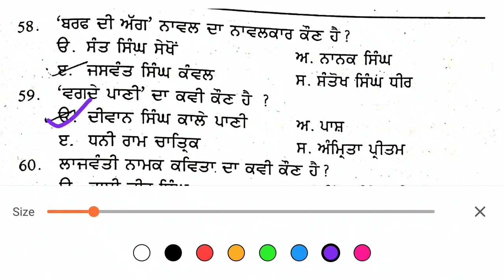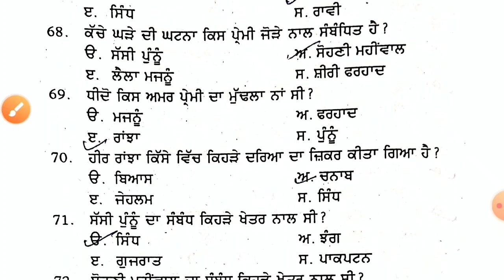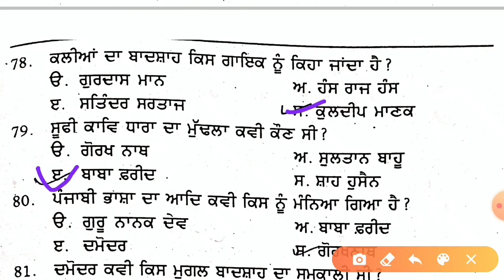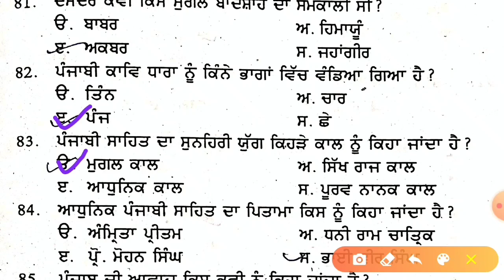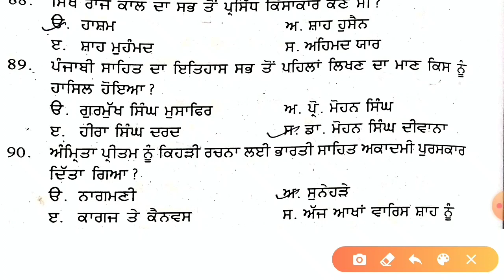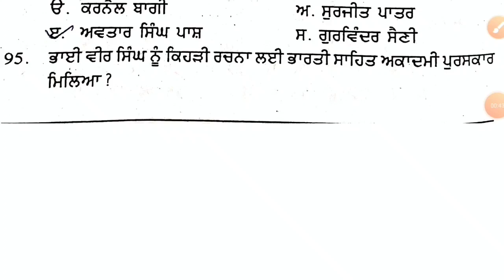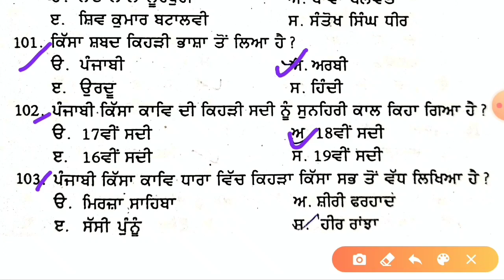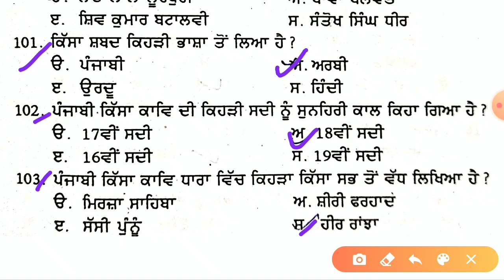E.T.T 2nd Paper ਪੰਜਾਬੀ ਸਾਹਿਤ ਤੇ ਸੱਭਿਆਚਾਰ ll Punjabi Class Part 4 ll by itsGkGuru G ll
PUNJAB GK FOR 2ND EXAM OF ETT TEACHER ||E.T.T ਅਧਿਆਪਕਾਂ ਲਈ 100 ਨੰਬਰ ਦਾ ਪੇਪਰ।।PUNJAB Gk PART 2 ||PUNJAB GK FOR 2ND EXAM OF ETT TEACHER ||E.T.T ਅਧਿਆਪਕਾਂ ਲਈ 100 ਨੰਬਰ ਦਾ ਪੇਪਰ।। ਇਸ ਪੇਪਰ ਦੀ ਲਗੇਗੀ ਮੈਰਿਟ PUNJAB Gk PART 2

Maths class
Part 2

Maths class
Part 1